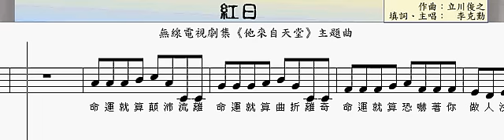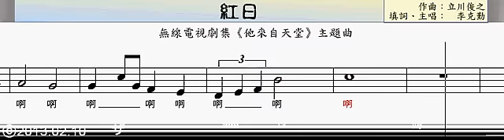紅日（純音樂）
紅日（改編自《それが大事》）
香港無線電視電視劇《他來自天堂》主題曲
作曲：立川俊之
填詞、主唱：李克勤

啊.

命運就算顛沛流離
命運就算曲折離奇
命運就算恐嚇著你做人沒趣味
別流淚心酸　更不應捨棄
我願能　一生永遠陪伴你

啊. 啊.

一生之中兜兜轉轉　那會看清楚
徬徨時我也試過獨坐一角像是沒協助
在某年　那幼小的我
跌倒過幾多幾多落淚在雨夜滂沱
一生之中彎彎曲曲我也要走過
從何時有你有你伴我給我熱烈地拍和
像紅日之火　燃點真的我
結伴行　千山也定能踏過
讓晚風　輕輕吹過
伴送著清幽花香像是在祝福你我
讓晚星　輕輕閃過
閃出你每個希冀如浪花　快要沾濕我　Woo.

啊. 啊. 啊.

啊. 啊. 啊.

それが大事（最重要的事）
作曲、填詞：立川俊之
主唱：大事MANブラザーズバンド

Wow Woo
負けない事・投げ出さない事・逃げ出さない事・信じ抜く事
駄目になりそうな時　それが一番大事
涙見せてもいいよ　それを忘れなければ

高価な墓石を建てるより　安くても生きてる方がすばらしい
ここに居るだけで　傷ついてる人はいるけど
さんざん我儘言った後　あなたへの想いは　変わらないけど
見えてるやさしさに　時折負けそうになる

ここにあなたが　居ないのが　淋しいのじゃなくて
ここにあなたが　居ないと思う事が淋しい
Wow Wow

高価なニットを　あげるより　下手でも手で編んだ方が美しい
ここに無いものを　信じれるかどうかにある

今は遠くに離れてる　それでも生きていれば　いつかは逢える
でも傷つかぬように　嘘は繰り返される

ここにあなたが　居ないのが　せつないのじゃなくて
ここにあなたが　居ないと思う事がせつない
Wow Wow